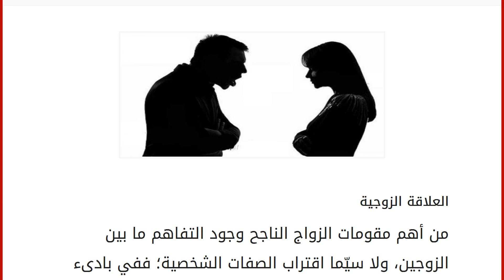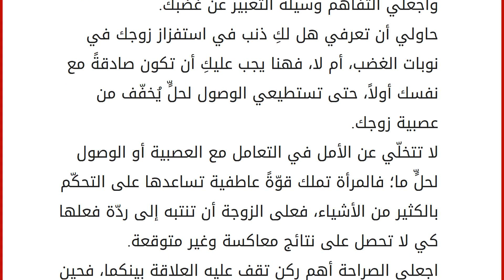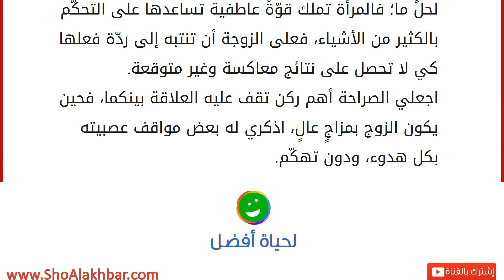كيف أغير طبع زوجي العصبي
العلاقة الزوجية
من أهم مقومات الزواج الناجح وجود التفاهم ما بين الزوجين، ولا سيّما اقتراب الصفات الشخصية؛ ففي بادىء الأمر قد يتمّ الزواج إما عن طريق الزواج التقليدي أو عن طريق علاقة عاطفية مسبقة، فكيف يضمن الزوجان بقاء العلاقة مستقرّة ومليئة بالحب والرومانسية مثلما كانت في فترة الخطوبة أو أثناء تعارفهما ما قبل الزواج؟ من أكثر منغّصات تلك العلاقة هو إذا كان أحد الطرفين عصبي المزاج، وخاصةً الزوج لأنّه بمثابة القبطان والقائد لهذه السفينة، فكيف يمكنك تغيير طبع زوجك العصبي؟ أساليب عملية للتعامل مع الزوج العصبي
عليك أن تكوني حكيمةً وذكيّة، وأن تفهمي لغة الحوار المناسبة التي يحبّها زوجك، وساعديه في تجاوز هذه المرحلة في نوبات الغضب؛ حيث تعتبر العصبيّة حالةً مرضية، حاولي الصبر عليها لحين التغلب عليها.
حاولي أن تعرفي من تعابير وجه زوجك أنّه غاضب، خاصةً إذا كان يتنفس بسرعة أو ينظر بشكل مريب فيك.